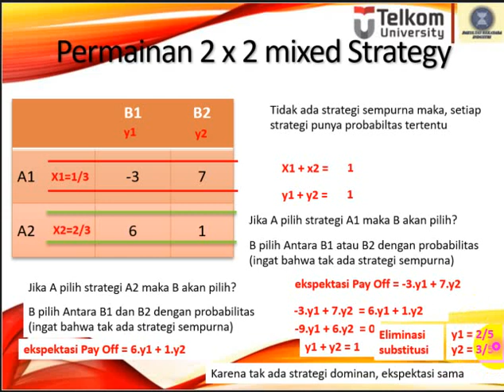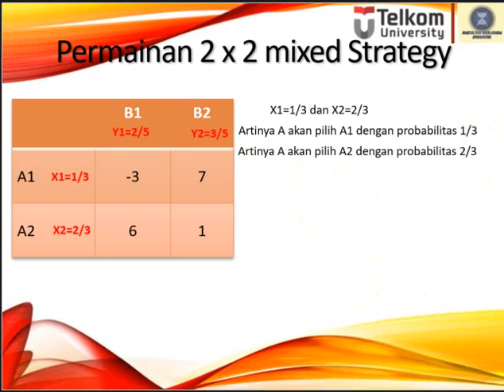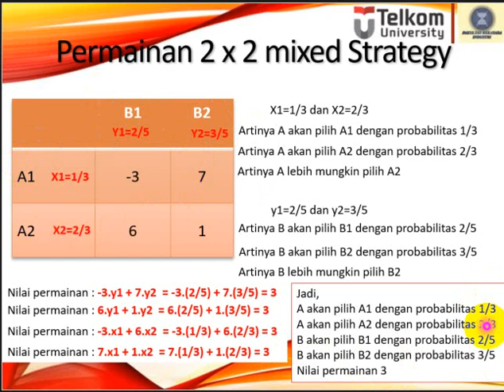05 05 Game Theory Intro Mixed Strategy 2x2 Find y1 y2 and game value